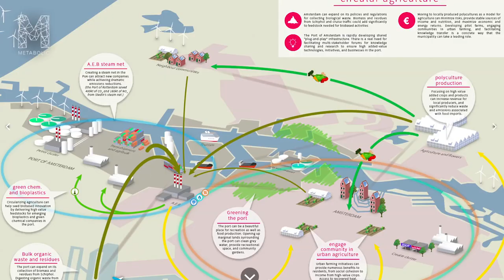Reusing One Of The Worlds Most Abundant Waste Products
Have you ever thought of doing something useful with your urine? The people from Metabolic actually did! Metabolic is a cleantech development and systems consulting firm. With their projects they aim to make the world a more equitable and sustainable place. Many of their projects are based around the concept of the circular economy.

In a recent project they recycled one of the worlds most abundant waste products. They work with urine to produce fertiliser by removing the phosphor. You can now find Metabolic responsible toilets at festivals and other locations such as Amsterdam North. Metabolic has turned an area of polluted land there into a creative office park. This office park is self-sufficient for energy, sanitation, water and nutrient recovery. Not to mention a kick ass bar.

Way to go Metabolic! Now make sure that we spread the word and one day, even the White House will be part of the circular
economy. ​